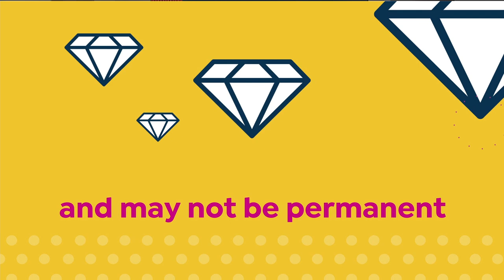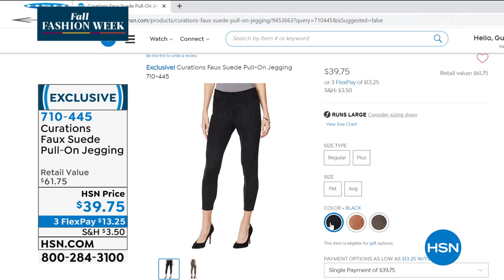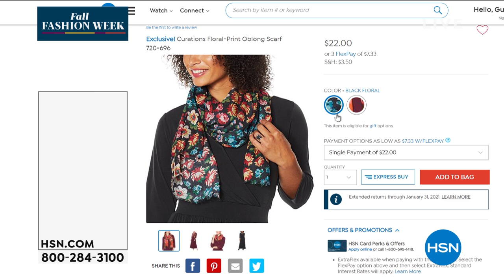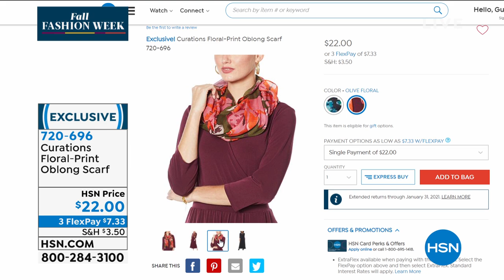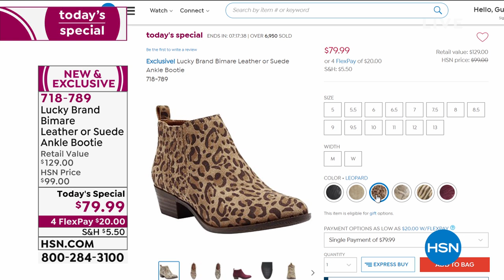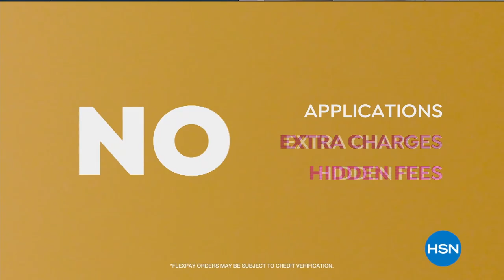HSN | Curations Fashions 09.17.2020 - 04 PM